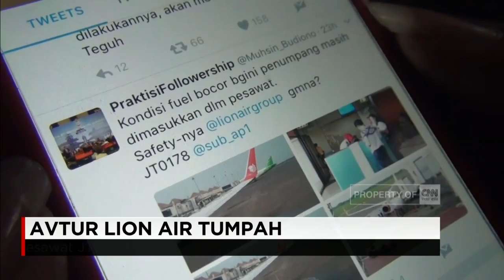Heboh Bahan Bakar Pesawat Lion Air Tumpah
Pihak Angkasa Pura I, Bandara Juanda, Sidoarjo, Jawa Timur membenarkan insiden tumpahnya bahan bakar Avtur dari Katup Sayap Lion Air, yang terjadi di Apron Bandara Juanda Sabtu siang.